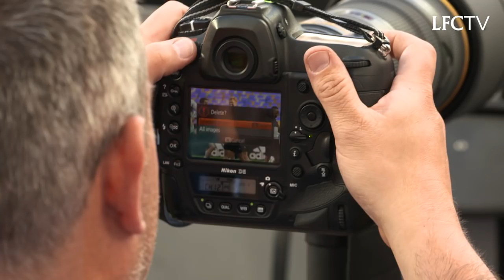Inside Kiev: Final preparations underway in the Olimpiyskiy | Milner scores a screamer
Watch day two in Kiev as the Liverpool supporters continue to gather whilst the Reds get their first taste of playing on the pitch in Kiev.